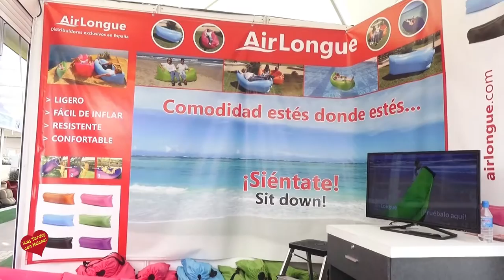Puerto Banus Inauguracion Mercado de Artesania-2016